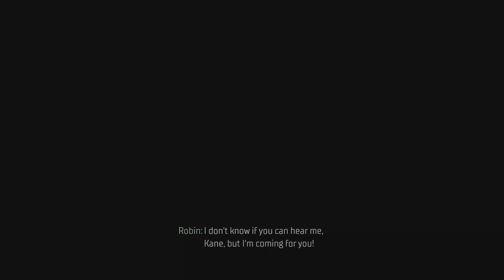Gothamn Knights Gameplay #12 Clayface are wild